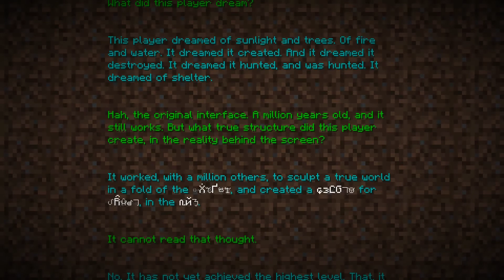BMS Episode 6: End Busting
I'm making some big progress here! Not much longer till I can put my whole focus toward the base.